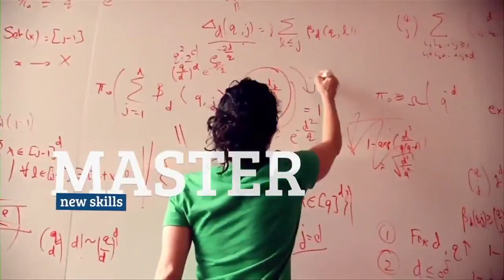EducationUSA Interactive: International Student Chat - 2015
International students in the United States shared their successes and challenges both inside and outside the classroom. Students from Bangladesh, China, and Venezuela discussed their motivation to study in the United States and the benefits gained from their experience. This live chat covered adapting to American culture, social networking, financing studies, coursework, and turning an education in the US into a successful career.